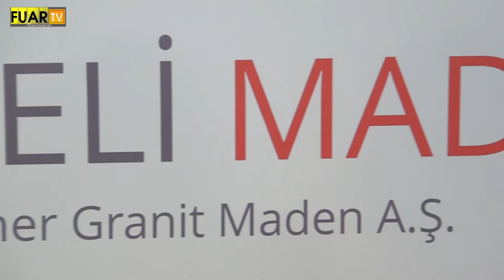DERELİ MERMER GRANİT - FUAR TV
Marmara Adası'da faaliyetlerine devam eden sektörün önde gelen isimlerinden  "   DERELİ MERMER GRANİT    " firma  yetkilisi     Yalçın Dereli firmanın standında, muhabirimiz   Zeynep Külekçioğlu’nun  sorularını yanıtladı.